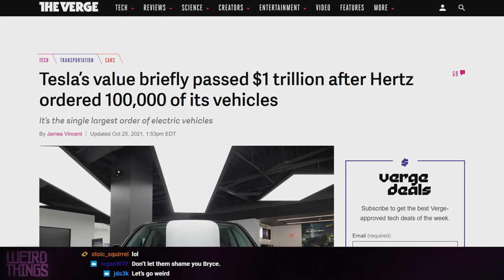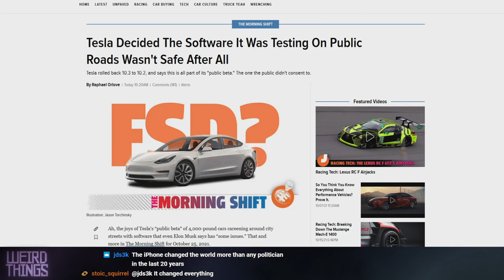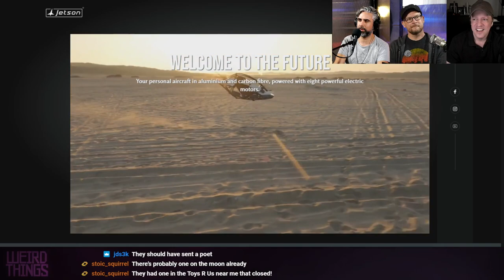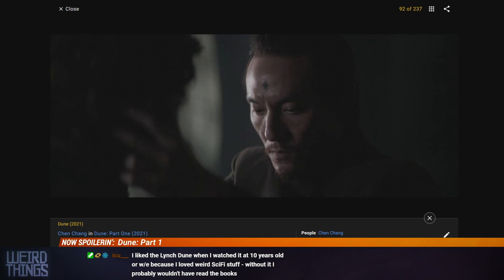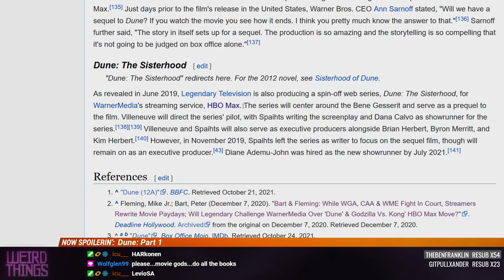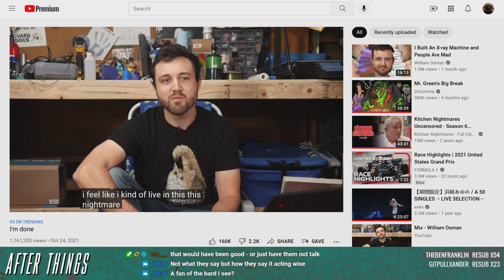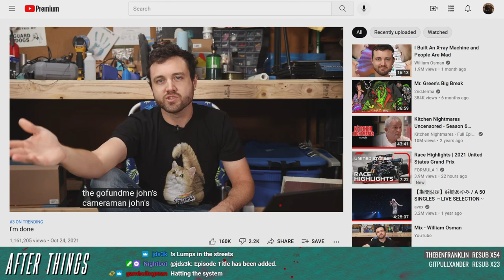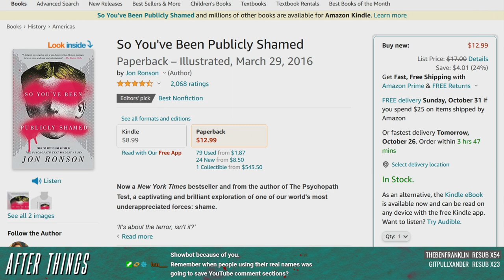Weird Things Ep. 477